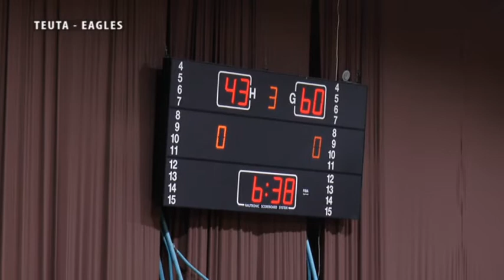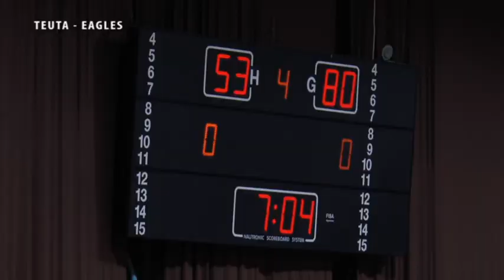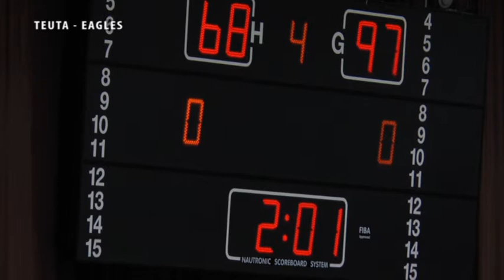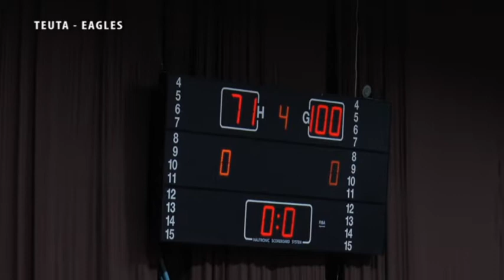Basketboll Teuta Eagles 100 71 Dt 27 Mars 2021